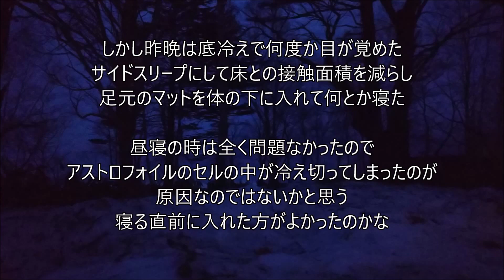2019春 尾瀬ツーリング+テント泊登山DAY2④見晴ツェルト泊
明日の天気を考えて尾瀬沼に回るのをやめ、見晴のテント場でゆっくりキャンプ。昨日も使ったツェルトだが、今日は完全に雪上の設営。大丈夫だろうか。